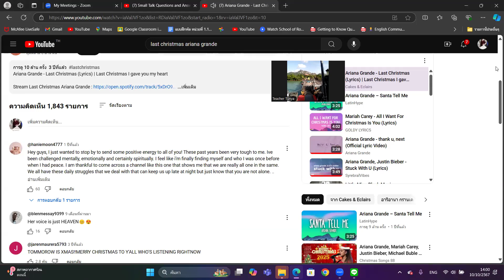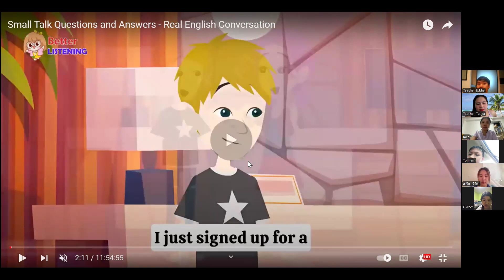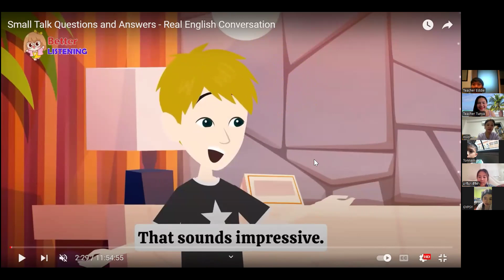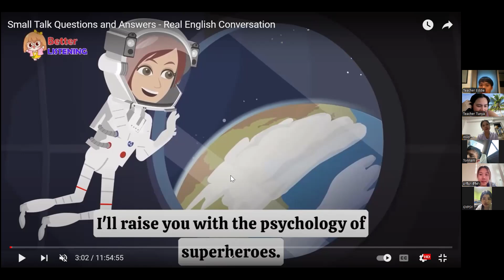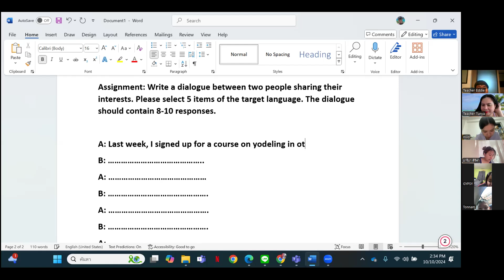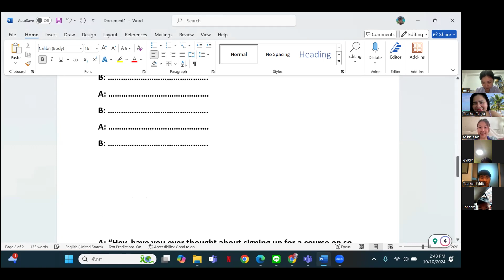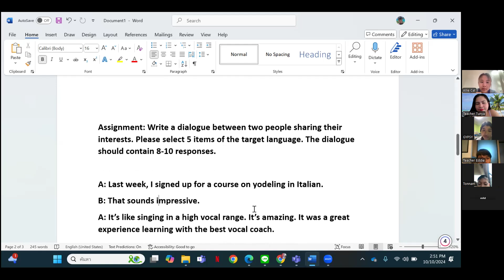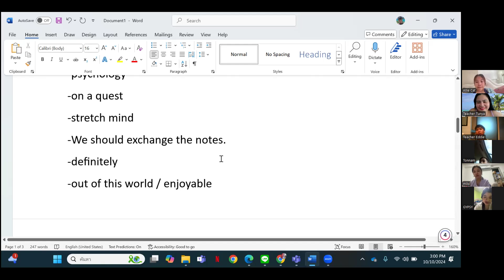Small Group English Conversation Class EP 2 on Small Talk by T Tunya+T Eddie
Teacher TunyaLine ID : tt_d1226 FB Page : Englishbyt.tunya FB : Tassie May